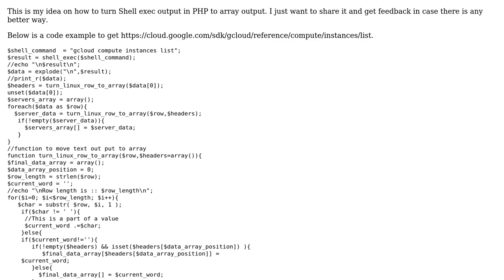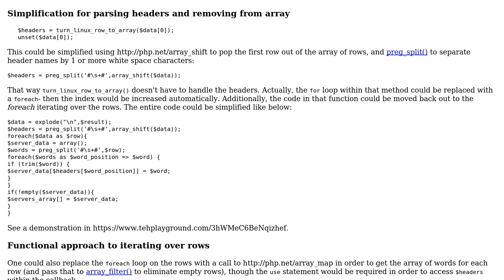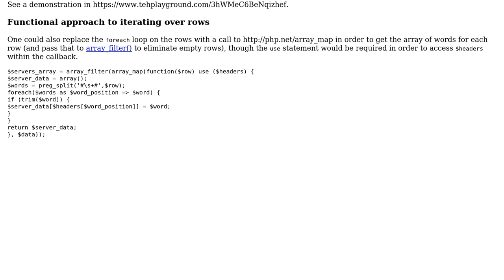Code Review: Parse output of Google Cloud command into PHP associative array (2 Solutions!!)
Code Review: Parse output of Google Cloud command into PHP associative array

With thanks & praise to God, and with thanks to the many people who have made this project possible! | Content (except music & images) licensed under CC BY-SA | Music | Images & others | With thanks to user SAM OnELA user Meta_data user 200_success and the Stack Exchange Network Trademarks are property of their respective owners. You are responsible for your own actions.